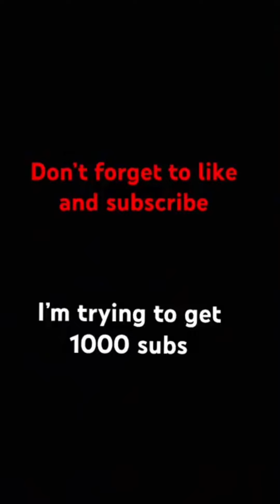Elly de la Cruz hits for the cycle